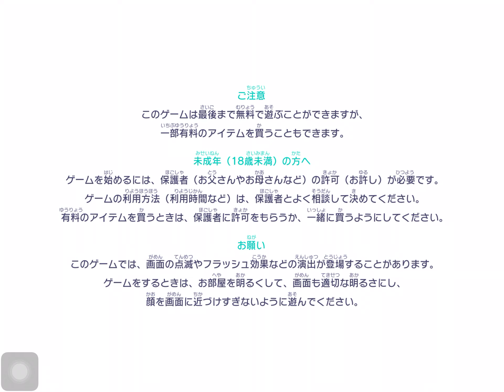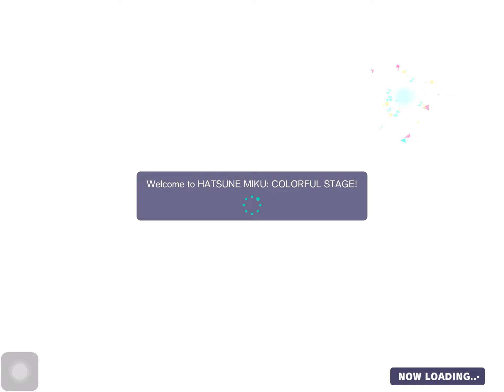Does anyone else have this issue with jp pjsk?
I want people to see this soooo